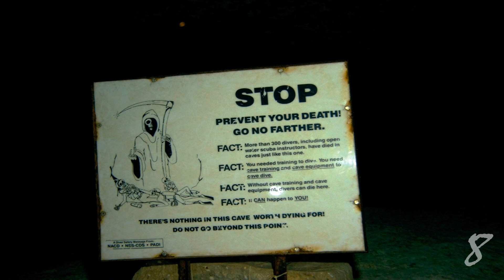Diese 10 Orte solltest du NICHT besuchen!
Wir haben schon viele gruselige Orte angeschaut. Besuche auf keinen Fall diese 10 Orte!

► 3 kostenlose Subliminals für dich!

► Unterstütze mich mit deinem Einkauf :) (Amazon REF-Link)

Musik by
myuu

Unter Creepypasta versteht man schaurige Kurzgeschichten, Berichte und Videos, die das Internet unsicher machen.
Sie wurden dazu geschaffen, den Leser zu schocken und zu verunsichern.
Oft ist schwer abzuschätzen, ob die Geschichten wahr sind, oder zumindest auf wahren Begebenheiten beruhen, oder reine Erfindungen ihrer Autoren sind.
Ob man ihnen Glauben schenken will oder nicht, ist dem geneigten Zuschauer überlassen.

Ihr könnt mir auch eure Creepypasta schicken!